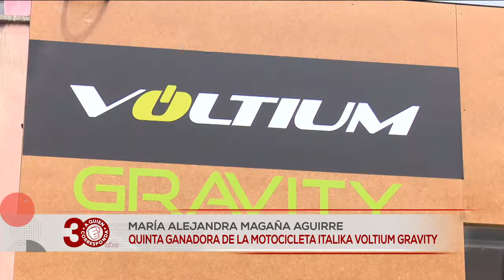Alejandra es la quinta ganadora de la moto Italika VoltiumGravity que regaló Ricardo Salinas Pliego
Desde Cancún Alejandra Magaña fue la afortunada ganadora de la moto Italika VoltiumGravity que regaló Ricardo Salinas Pliego